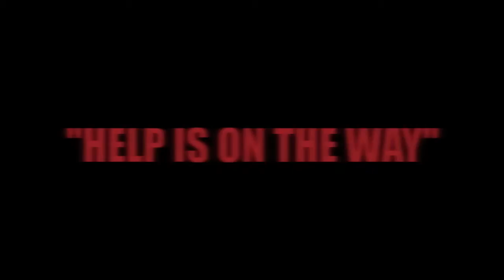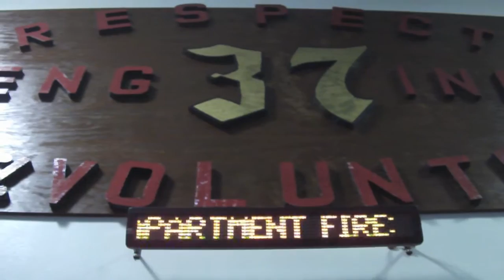Ritchie 37 (Help Is On The Way) 2011 Fire Department Video PGFD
Ritchie 37 PGFD .This is our  fire department video.Video from the boys at RITCHIE 37 100% volunteer firefighters PGFD Engine Truck responding and fighting car fires apartment fires house fires and crashes.

Ritchie 37 is located next to beltway exit 13. We run with alot of our neighboring companies such as forestville 23 seat pleasant 8 district heights 26 kentland 33 morningside 27 silver hill 29 and many others. To join or check us out visit Ritchie37.com 100% volunteer VFD More banquet videos from 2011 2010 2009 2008 will be uploaded soon. pgfd mcfrs dcfd